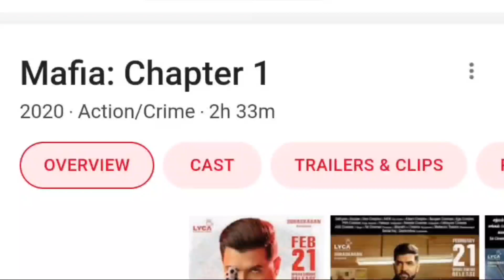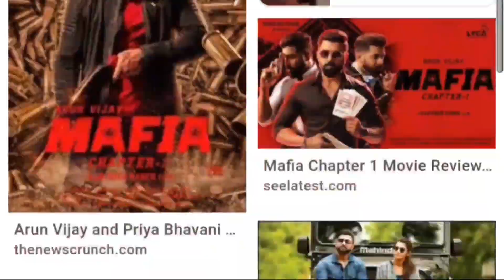Mafia Chapter 1 Movie Review in Hindi Dubbed| Arun Vijay Mafia Movie Review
Mafia Chapter 1 Full Movie Hindi Review| Arun Vijay Mafia Movie Review in Hindi

Starring
Arun Vijay
Prasanna

All content provided by this channel is meant for NEWS REPORTING and INFORMATIONAL PURPOSE only.